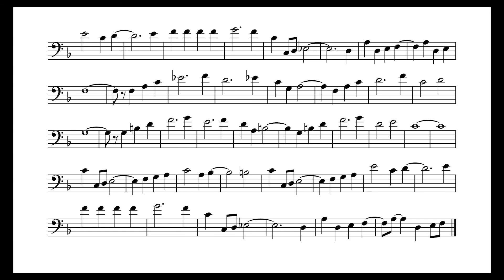Нет скажешь ты - А. Эшпай (минус с нотами для тромбона)